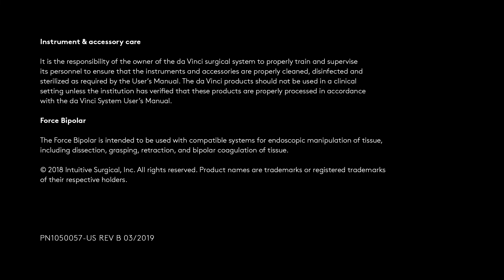Force Bipolar - a nova pinça para cirurgia robótica da Vinci com tecnologia DualGrip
A nova Force Bipolar é a combinação de dois instrumentos em um! Como a fusão entre a Fenestrada Bipolar e a ProGrasp, a nova Force Bipolar possui energia para coagulação de tecidos, e permite que o cirurgião escolha usar uma força maior de apreensão, sempre que necessário. Versatilidade que pode gerar economia de instrumental em alguns tipos de procedimentos.